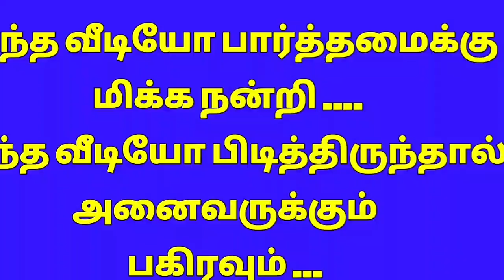Aadi 18 kolam l Beautiful rangoli kolam l Aadi Velli Kolam l Online Rangoli